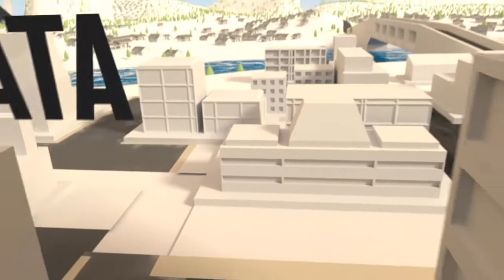Sprint Biz 360